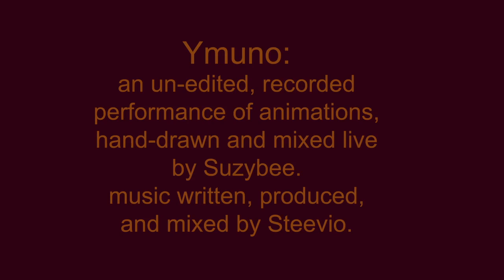Ymuno: animation by Suzybee, music by Steevio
"Ymuno" is a Welsh word, meaning "to join". The title represents creative collaboration, the connection between humans and other animals, and our collective human need to re-connect with the natural world.

This is a recording of my own animations which i have mixed live, using VJ software Resolume, to Steevio's music.

The music consists of three tracks by Steevio:
-Cynnal ("sustain") released on MT17 Animistas
-Empathi ("empathy") released on MT17 Animistas
-Taro ("tap, beat", also the name of a beloved hen who would tap on our window) released on UMHS 05

First shown in an exhibition at Mid Wales Arts Centre, Caersws, Powys, in September 2015.